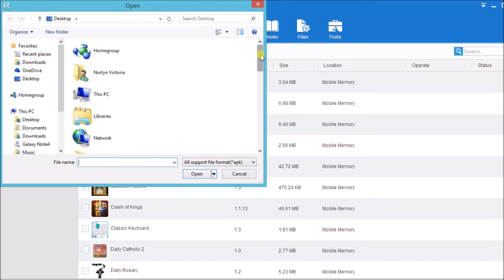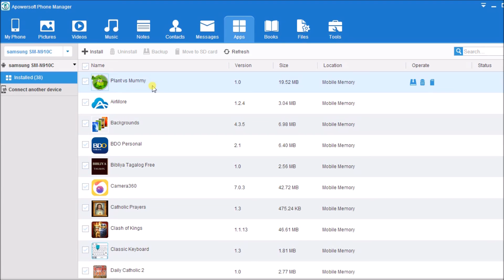How to install apps from PC to Android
With the help of the third-party application, you are able to install apps to Android from your computer. Batch install whatever apps you love from computer.